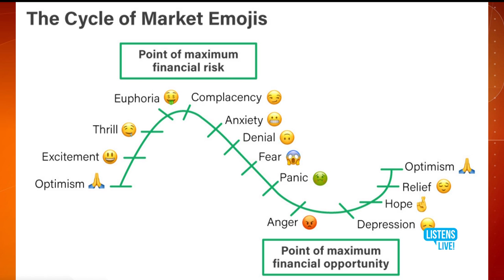Anxious, Worried, and Scared (Market Volatility)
Are you feeling anxious, worried, or scared over the recent market volatility?

Marcus join's Michael Vanover on Listens Live! to discuss this year's stock market volatility and what you should be doing now!